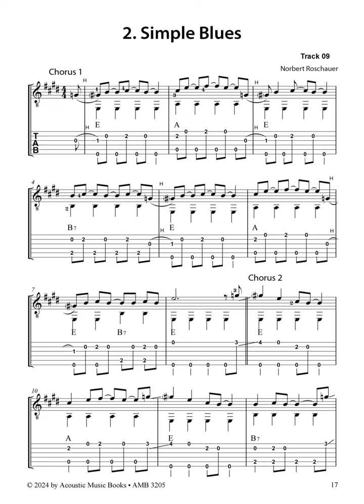09 Simple Blues (Norbert Roschauer) Aus: Norbert Roschauer: Simple Blues, Norbert Roschauer, Gitarre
Track Nr. 09 von 84 der Tonaufnahmen zur Notenausgabe: Norbert Roschauer: Simple Blues. 20 einfache Solostücke mit Vorübungen und Ausführungshinweisen. Die wichtigsten Tonarten und Spieltechniken. Acoustic Music Books Bestell-Nr. AMB 3205
Norbert Roschauer, Gitarre